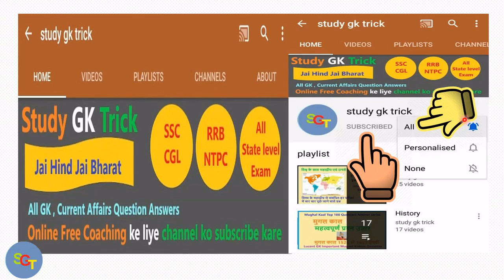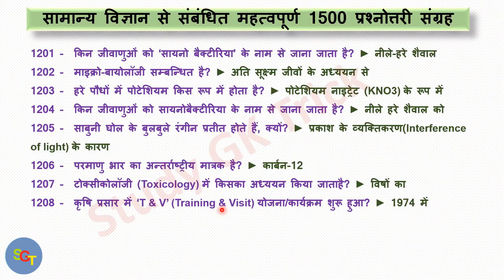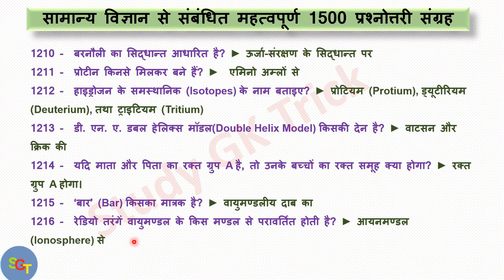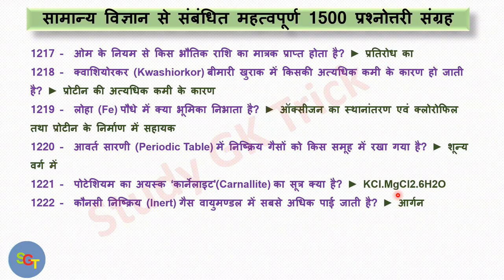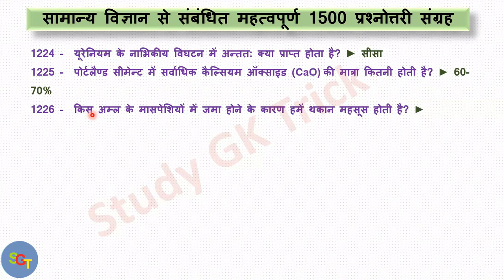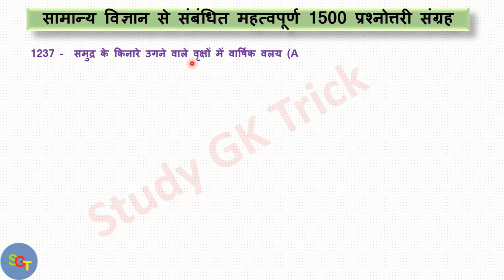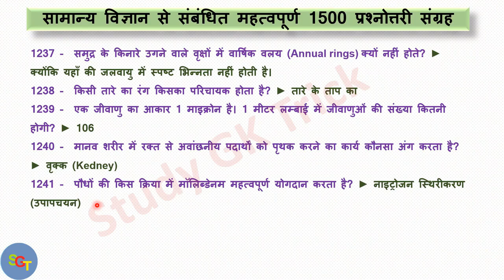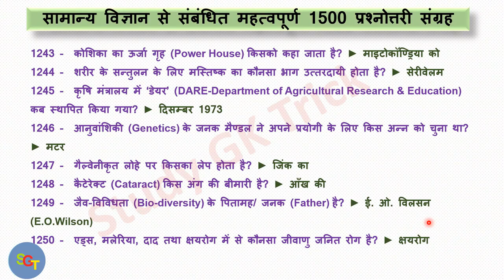5000 General Science question Lucent + others Part 25 General Science Science in Hindi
5000 General Science question Lucent + others Part 25 General Science  Science in Hindi

5000 GK GS प्रश्न From Lucent Part-8, Lucent Gk का निचोड़  rrb ntpc, group d, ssc cgl, chsl, bihar si, bihar constable 2019